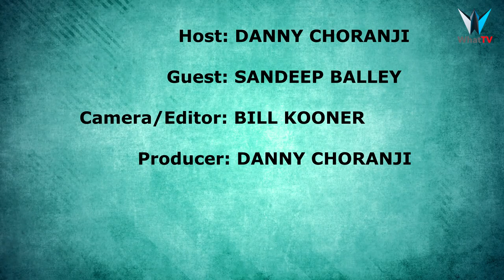The Greatest Love Story | Sandeep Balley | ASIAN ISSUES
Can Mr/Mrs Right fulfill all your needs?
Sandeep was homesick until she fell in love at first sight with her soul mate. However, after they married she fell in love with someone else!